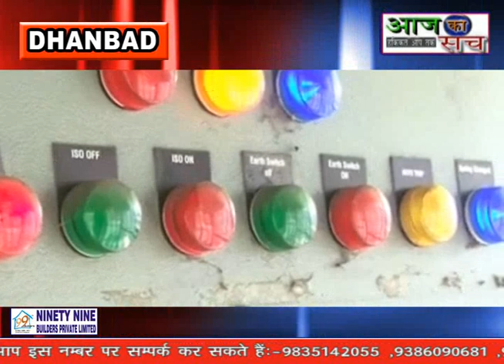Aaj ka sach news,,18.06.2021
बकाया बिजली बिल पर ब्याज भरने से धनबाद चास सर्किल के ग्रामीण क्षेत्र के उपभोक्ताओं को मिलेगी छूट
15 सितम्बर तक लोग बिना ब्याज के जमा कर सकते है बिल
ग्रामीण क्षेत्र के  करीब तीन लाख उपभोक्ता उठा सकते है इस योजना का लाभ